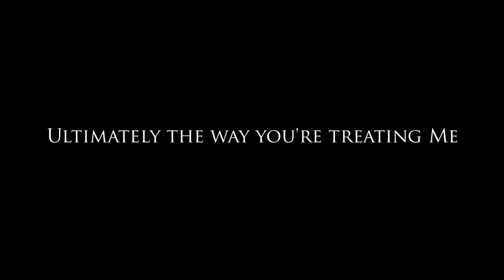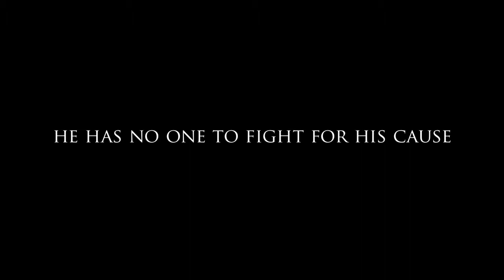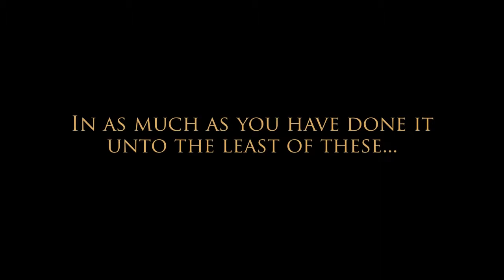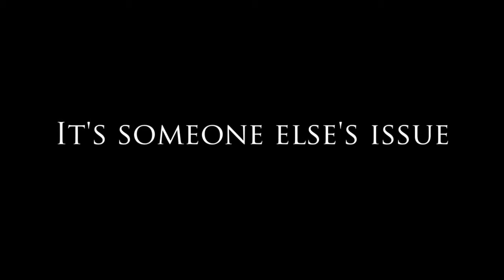Lie #3: It's All About Today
Every person can be rich toward God by taking these approaches: 1) Judge today by the seeds you plant not the harvest you reap; 2) Share today to store up treasure in heaven; and 3) Seek today the Kingdom of God so you won't have to worry about tomorrow.